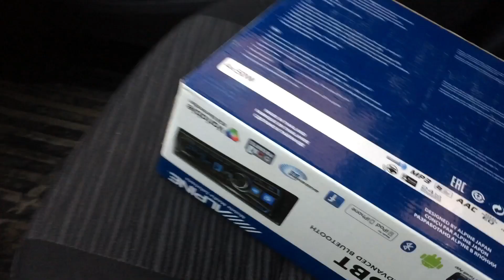Мой кот не любит больницы. Поставил алпайн. Alpine cde-185bt